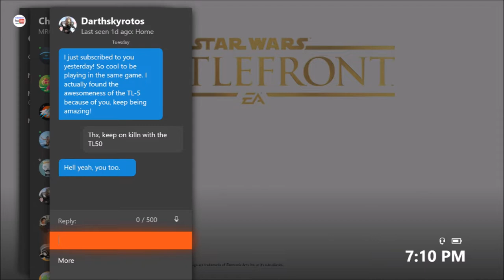100,000 Kills TL-50 ● Most Kills with the TL-50 Heavy Repeater? Highlights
100,000 Kill TL-50 ● Most Kills with the TL-50 Heavy Repeater? Highlights